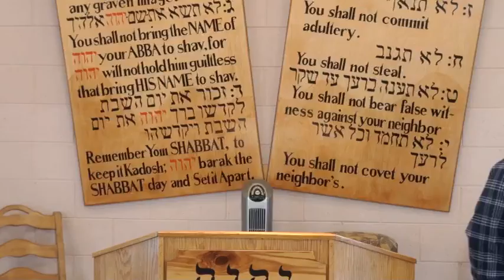The Spirit Of Nachash That Shall Come Forth Out Of Dan - Pt1